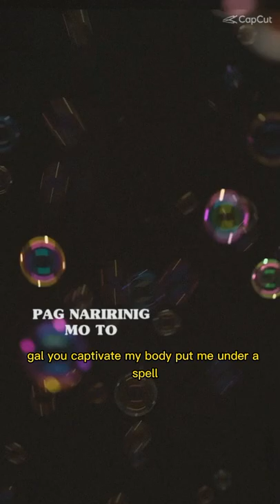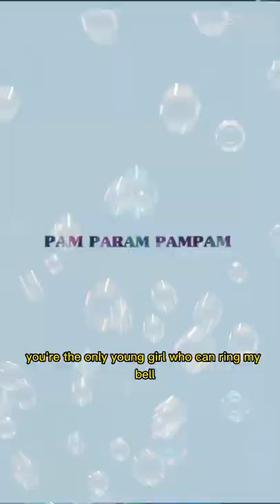Mr.Boombastic by shaggy w/lyrics#Ridz